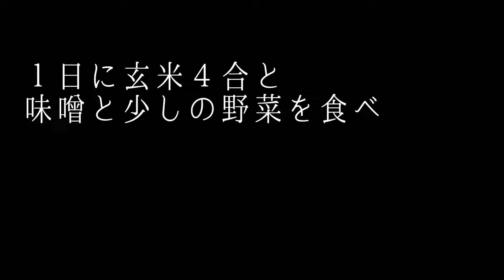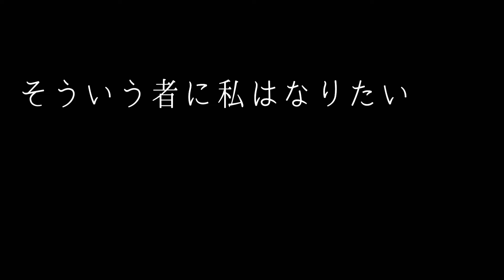Reading Japanese short poems aloud「雨にも負けず」宮沢賢治/”Unbeaten by the rain” Kenji Miyazawa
Enjoy the story/poem and get used to listening to Japanese！

Due to the novel's Japanese leterature/poems, there are some expressions that are not daily expressions.
Some expressions that easily confused by learners have been changed to daily expressions.
※歴史的仮名遣いや助詞の用法、表記などのうち、学習者が混乱しやすい表現の一部を日常的な表現に変更しています。

I use DeepL for translation, because I'm not good at English.(I'm a language learner too!)
If there are any mistakes, please tell me on comment. Thank you.